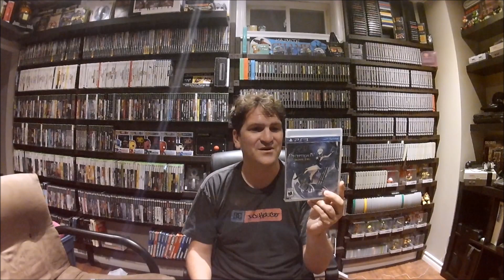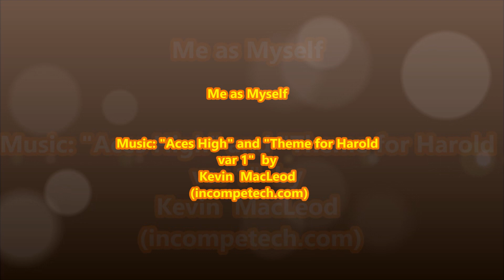5 Games You Have Never Played (Video Response to Nintendo Hodge)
And a thank you in advance to the newest tagees (sorry, if you don't like to be tagged; suck it up!)

and

Also, I will be doing a charity live stream on Nov. 5 for Sick Kids hospital through the extralife challenge so go check it out and if you could consider it donate to the cause.  Help Team "Always Player 2" raise cash for this great cause.